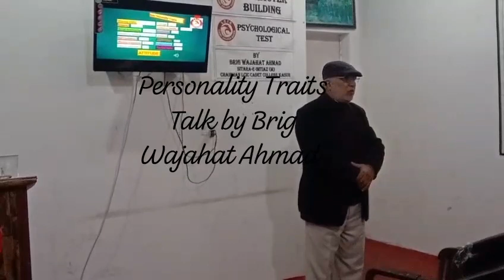Motivational Talk on PERSONALITY TRAITS by Brig Wajahat Ahmad during Teachers Training Course.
Video from Cadet College Kasur